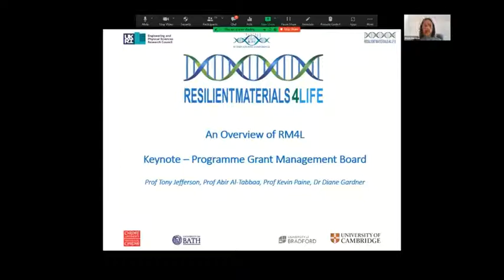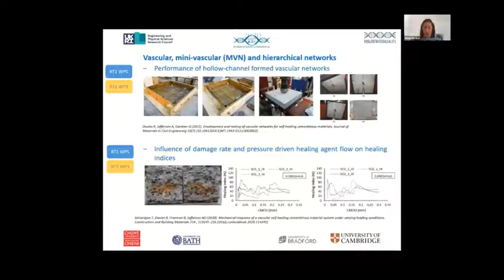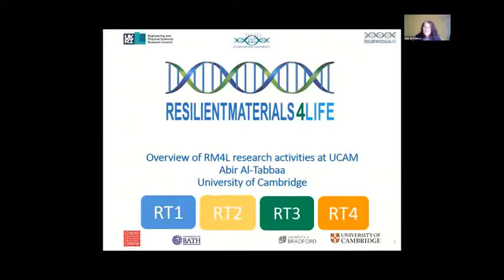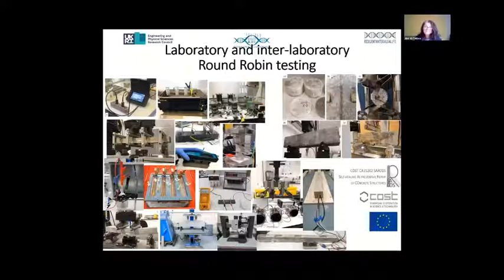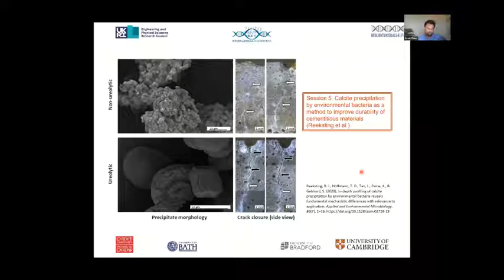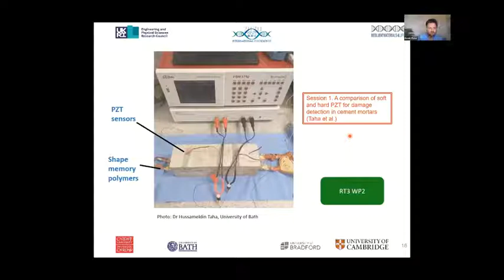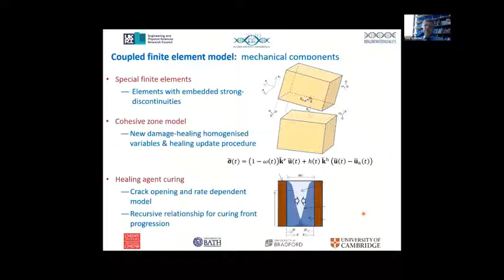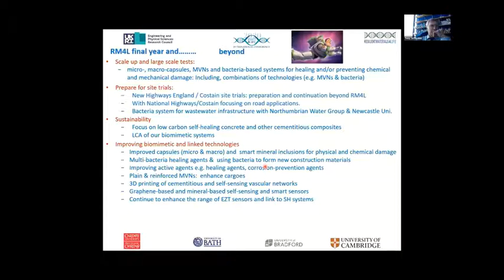Day 3 - Part 2 - RM4L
By Abir Al-Tabbbaa from University of Cambridge